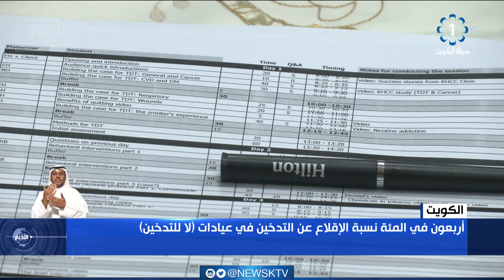اربعون فى المئة نسبة الاقلاع عن التدخين فى عيادات "لا للتدخين"